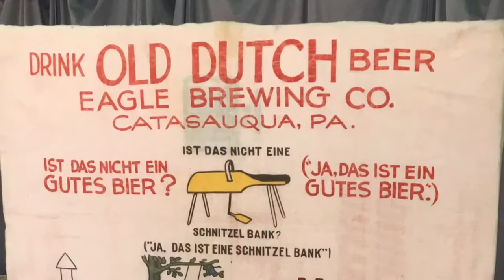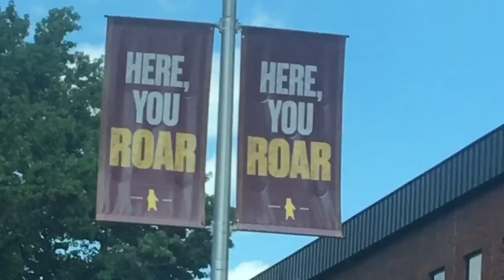Understanding Kutztown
When the concerned citizens of this PA Dutch neighbor are again plagued with collegiate bound seeking student residency from the university within the borough... well Dutch Master Morgan explains.